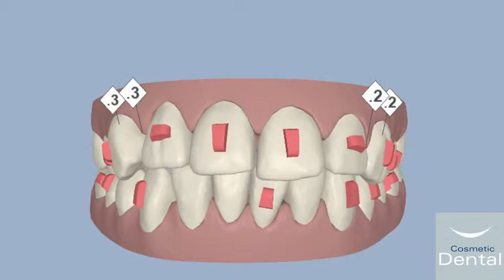Invisalign Patient Case Study